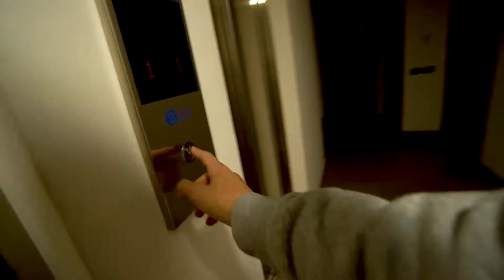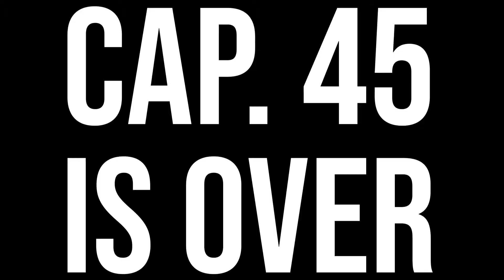TÍPICO TAXISTA VS CICLISTA (sale bien)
Hoy se cumple un mes y medio desde que volvió el vlog amigos.